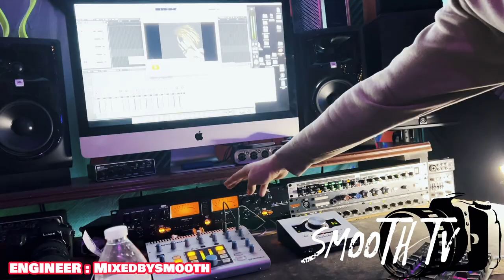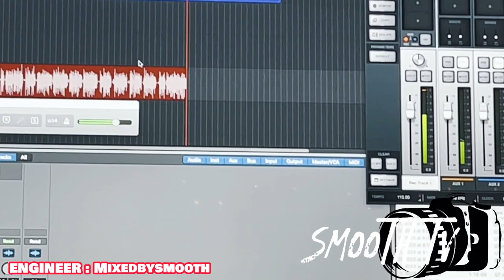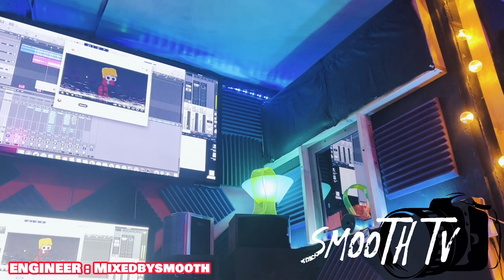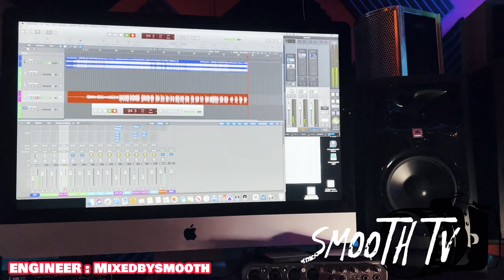Youlee Studio Vlog (Talks About His Album)